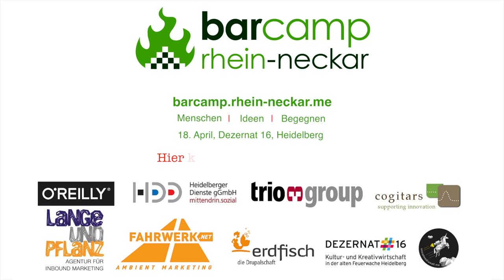Warum Frank Zumbruch gern aufs Barcamp käme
Warum Frank Zumbruch am 18. April gerne aufs Barcamp Rhein-Neckar käme und es vielleicht leider nicht klappt ... das erzählt er in diesem Video! Und warum Du auf jeden Fall kommen solltest, erfährst Du